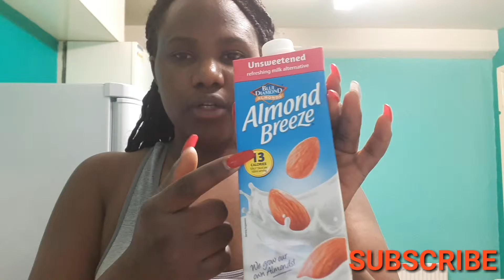HEALTHY GROCERY HAUL FOR WEIGHT LOSS